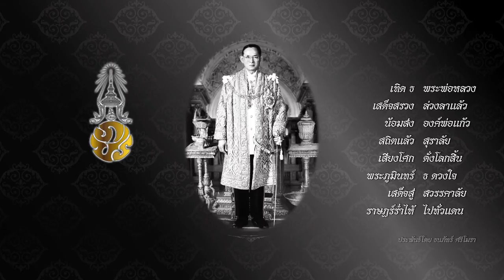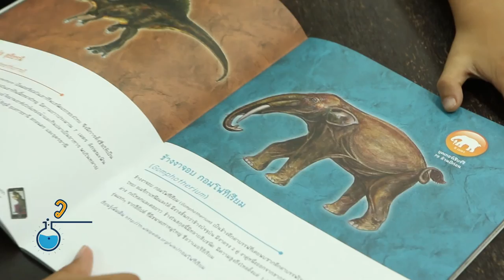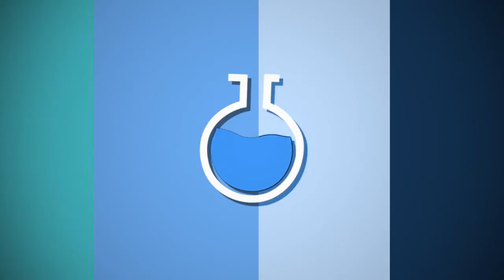ว้าววิทย์ช่วยเศรษฐกิจชาติ ตอน สื่อการเรียนรู้ หนังสือภาพ The Xvolution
สวทช. ได้พัฒนาสื่อส่งเสริมการเรียนรู้ เกี่ยวกับวิวัฒนาการสิ่งมีชีวิต กับบรรพชีวินไทย หรือ หนังสือภาพ The Xvolution ช่วยเสริมสร้างการเรียนรู้ ที่เหมาะสมกับเด็กทุกเพศทุกวัย ช่วยส่งเสริมให้เด็กสามารถต่อยอดจินตนาการ กับสิ่งมีชีวิตดึกดำบรรพ์ของไทย

ภายในเล่ม ประกอบด้วยสาระความรู้ ที่สอดแทรกความสนุกในรูปแบบ เกมต่างๆ ทั้งแบบทดสอบความเป็นผู้เชี่ยวชาญเรื่องวิวัฒนาการสิ่งมีชีวิต เกมลากเส้นจับคู่ บันไดงู สติ๊กเกอร์ ระบายสีภาพ ที่สำคัญ ยังมีเทคโนโนโลยี AR (เออาร์) ที่ช่วยให้เห็นภาพไดโนเสาร์เคลื่อนไหว พร้อมเสียงร้องเสมือนจริง

แถมยังให้เด็กๆ เซลฟี่ภาพไดโนเสาร์พันธุ์ไทยแบบ 3 มิติ ได้ง่ายอย่างดาย เพียงดาวน์โหลดแอปพลิเคชัน The Xvolution ลงบนสมาร์ตโฟนหรือแท็บเล็ตเพียงเท่านี้ก็จะได้ผจญภัย กับไดโนเสาร์พันธุ์ไทยได้ทั้งครอบครัว